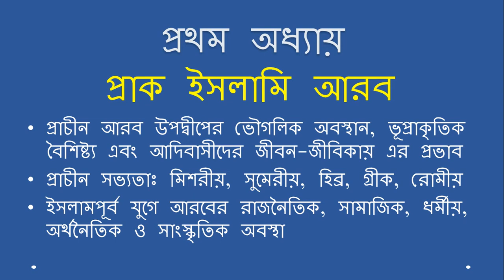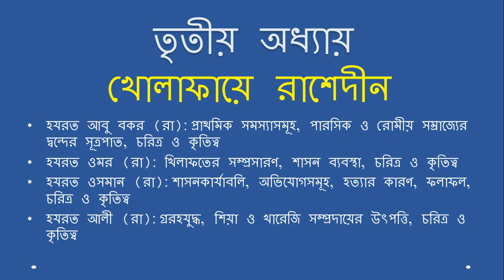HSC 2021 Short Syllabus - Islamic History 1st Paper - এইচএসসি ২০২১ এর সিলেবাস - ইসলামের ইতিহাস ১ম